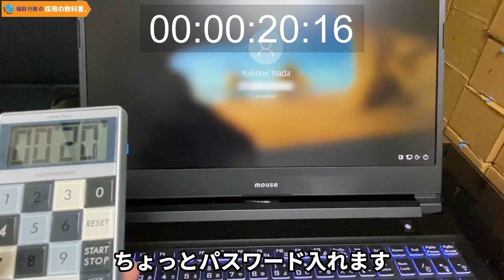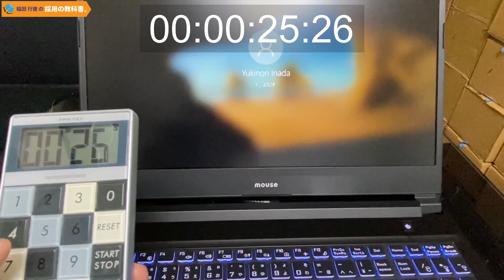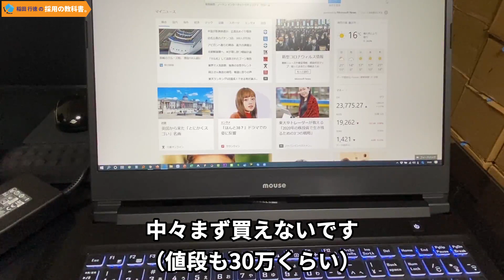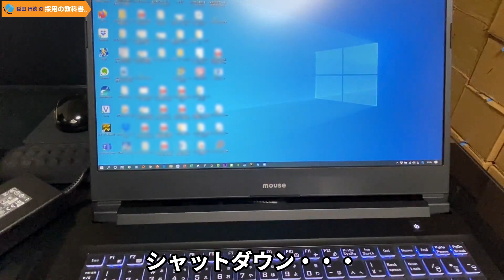【仕事 の 効率化】パソコン の 起動時間 は30秒以内が目安。ノートパソコン SSD の 感想 や メリット。PC は SSD換装 をお勧めします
今回の動画の内容
動画編集用に購入したノートパソコンの起動時間やシャットダウン時間、ソフトの立ち上がり時間を測定しました。
SSDを知らない人がまだまだ多すぎます。日本中のパソコンがHDD→SSDに変わればGDPは跳ね上がります。SSDを広めてほしいと思ってこの動画を撮影しました。
この起動時間はSSD保有者なら普通と思うのですが、HDDのパソコンしか触ったことがない人にとっては、ありえないという状況です。

【おすすめSSD（HDDと交換するなら2.5インチ）】
・安くて安定　SanDisk：8,500円ほど→
・間違いなし　インテル：15,000円ほど→

【SSDの交換（換装）方法。この手順通りにすれば良い】

※SanDiskのSSDがPCに認識されないときは、これをためそう

②チャンネル登録をしたら横の「ベルマーク🔔」を押してベルが震えている形にすると毎回、最新動画の通知が自動的に届くので便利でお勧めします

採用の教科書® ,新卒採用の教科書® ,中途採用の教科書® ,リファラル採用の教科書®は「いなだ社会保険労務士事務所の登録商標」です

一気に学べるおすすめの動画再生リスト

動画作成への想い ＆ 自己紹介

2007年の開業以来、様々な業種の中小企業や医療機関（病院、クリニックなど）の経営者にたいして採用活動のアドバイスをしてきました。

現在は採用のみならず教育、人事全般、スタッフのこと、集客や経営全般のコンサル業務をしており顧問先も国内だけではなく海外にもいる事業規模になりました。

採用に関してのノウハウで顧問先に教えるために一般は見られないYouTubeの「限定公開機能」を使って動画をUPしておりましたが、雇用のミスマッチをなくし不幸な失業者をうまないためにも、顧問先に影響のないノウハウは公開することにしました。

求人成功実践会という形で有料のオンラインサロンもあるので、全部のノウハウをYou Tubeでは公開できませんが、新卒採用や中途採用になにかしらの参考になればと思っています。

■稲田 行徳（いなだ ゆきのり）
・1977年3月生まれ
・いなだ社会保険労務士事務所 代表
・ビジネスコンテンツ株式会社 代表取締役
・人材採用コンサルタント／社会保険労務士
・福岡県福岡市
・長崎大学工学部卒業→卒業後5ヶ月間の勉強で社労士資格取得→新卒で社労士事務所勤務→電機メーカー勤務→29歳（2007年）開業→マーケティングと採用を組み合わせた採用手法を構築し、中小企業の採用を次々と成功させる→日本全国や海外にクライアントをもち、顧問先の社外取締役なども務める→採用と従業員満足度向上を学べる日本初のオンラインサロンやグループ会社を2社経営中

━【著書】
「１週間で会社が変わる！採用の教科書１」
「採用の教科書２　～即戦力採用は甘い罠～」
「中途採用の教科書Q&A」
「新・従業員満足度ES2.0 ～業績に連動する従業員満足度の上げ方～」
「初めての面接でも欲しい人材を見抜くことができる採用面接マニュアル」

📕Amazonの著書ページ　→

━【メディア掲載履歴】
・KBCテレビ「アサデス」
・Abemaニュース
・KBCラジオ
・J-WAVEラジオ
・東京新聞
・ふくおか経済
・SR（開業社労士専門誌）
・月刊社労士
・月刊ビジネスガイド
・日経ヘルスケア
・indeed　　など

━ 【稲田行徳の普段の仕事や各サービス】 ━━━

🔽面接官スキルアップ研修動画（オンライン研修）

🔽優秀な人材を採用するための求人手法を学べる会員制の人材採用オンライン塾 - 求人成功実践会

🔽従業員満足度を向上させ定着率を上げる経営塾。従業員満足度実践塾

📕優秀な人材の採用方法が学べるメルマガ登録＆５分で分かる面接官のルール【無料】ダウンロード

🔽日本全国で成功企業続出。売れている採用面接マニュアル

🔽ブレない自分になって人生が変わる個人版クレド「マイクレド」の作り方

※動画の概要欄に掲載しているAmazon商品リンクはアソシエイトリンクを使用しています